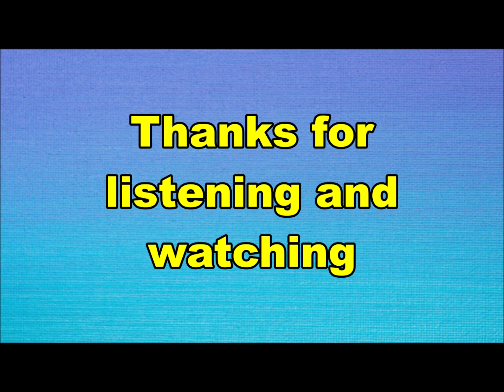Shocking Blue - Rock in the sea (Nederbeat / pop) | (Den Haag) 1972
Shocking Blue uit Den Haag met "Rock in the sea" (Pink Elephant 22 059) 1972

Bezetting:
Robbie van Leeuwen
Henk Smitskamp
Cor vd Beek
Mariska Veres